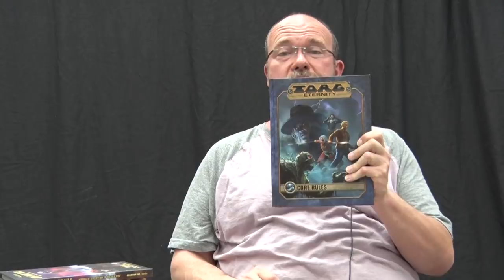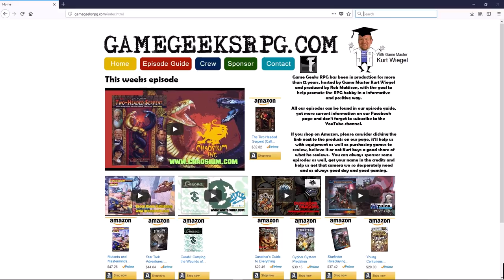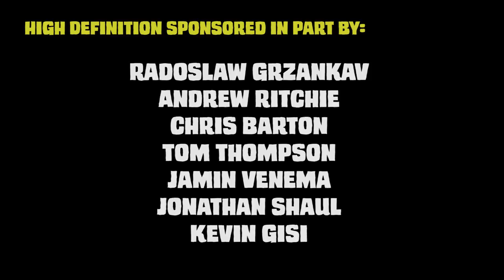Game Geeks #304 Torg Eternity by Ulisses North America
This episode Kurt reviews Torg Eternity by Ulisses North America